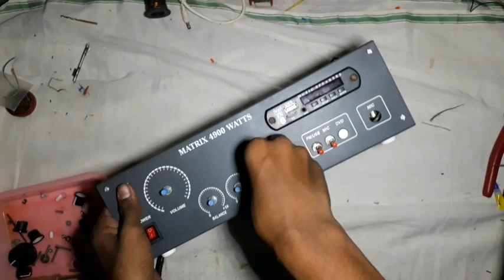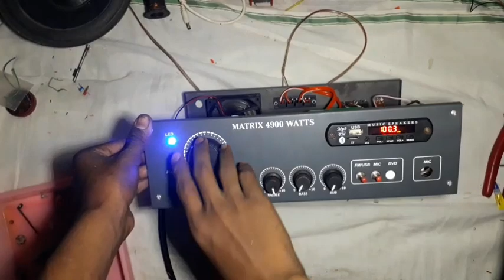2.1 AMPLIFIER MAKING FINAL PART IN TAMIL